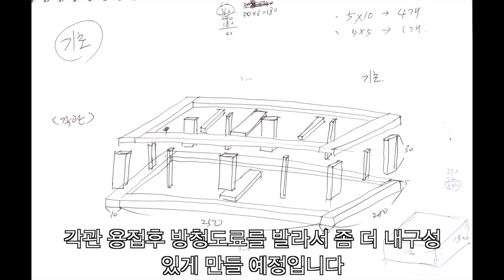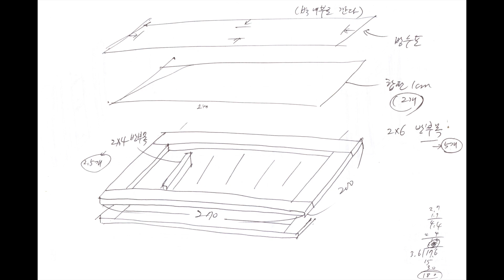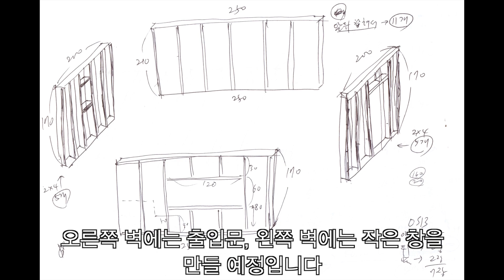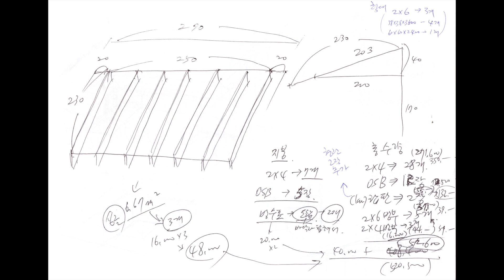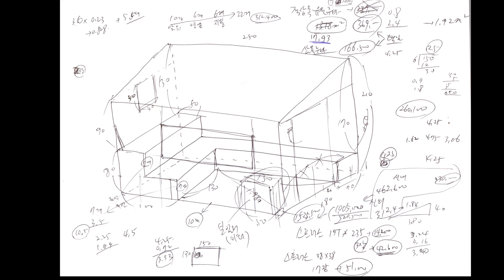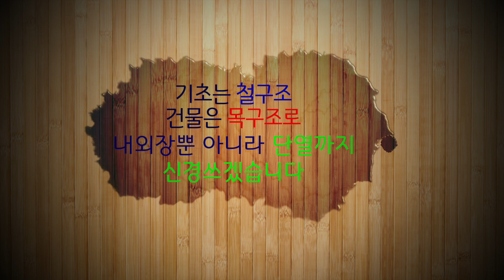핀란드사우나 만들기 - 2편 : 기본 설계 : Finnish Sauna - Basic Design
핀란드사우나 만들기 시리중에 기본 설계에 대한 설명입니다. 각관으로 기초를 만들고 그 위에 목구조로 사우나 건물을 올리는 계획입니다. 기초, 바닥, 벽면, 천정 등에 대한 자세한 그림이 곁들여진 설명이 준비되어 있습니다. 저와 같이 사우나를 DIY하고 싶으신 분들에게 구체적인 도움이 되기를 바랍니다.